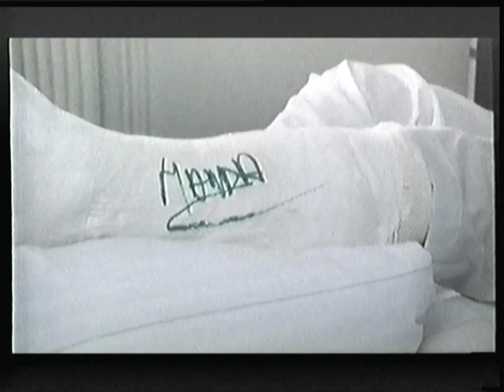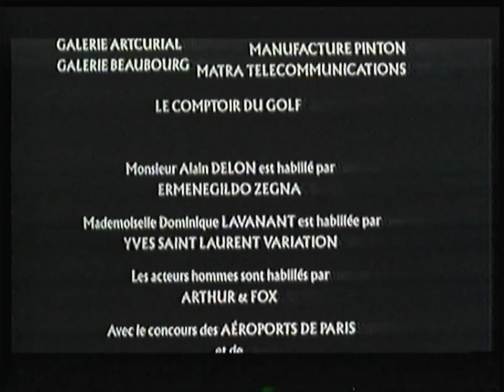Téléfilm "Cinéma" avec Alain Delon - VO - 1988 - 2ème Partie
Episode : Rue de Varenne